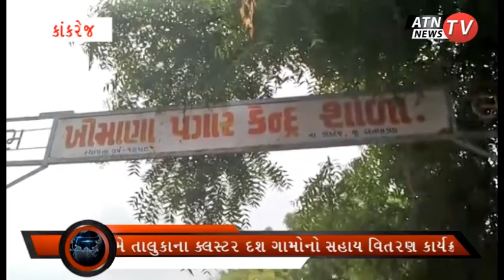કાંકરેજ મામલતદાર કચેરી દ્વારા ખીમાણા ગામે તાલુકાના ક્લસ્ટર દશ ગામોનો સહાય વિતરણ |ATN TV NEWS